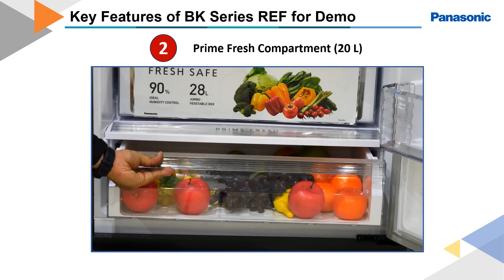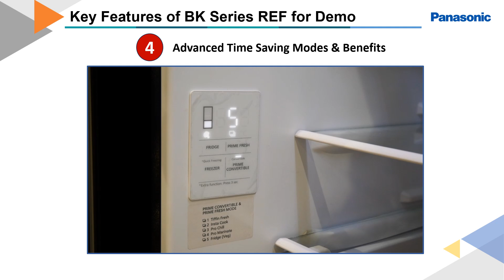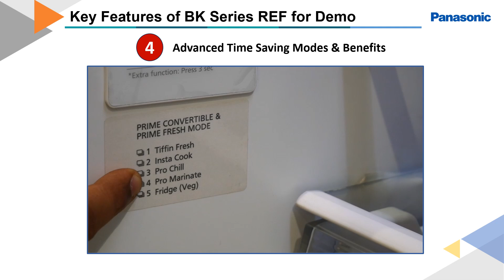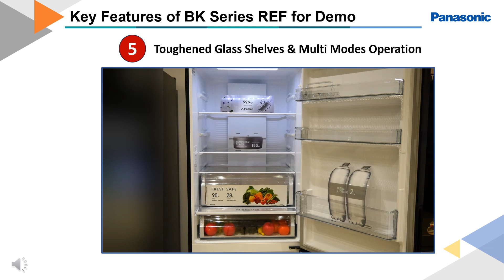Key Features of BK Series REF for Demo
Panasonic Best Refrigerator in India Best Refrigerator in India
Bottom Mounted Refrigerator BK Series REF Demo
Refrigerator with Good Features
Value for Money Refrigerator
Bottom Mount Refrigerator in India
Best Convertible Refrigerator
Prime Convertible Refrigerator Multi Mode Convertible Refrigerator
Best Convertible Refrigerator in India